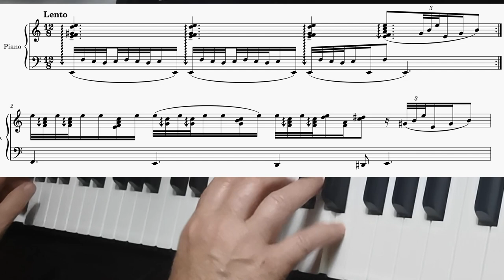Solea for Piano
Sometimes, the piano has something new to say for an old art form.
Here is an entry for Solea that has a unique piano interpretation by Pianist and composer, April Sampson-Kelly. It is inspired by my studies with Maestro Paco Lara.